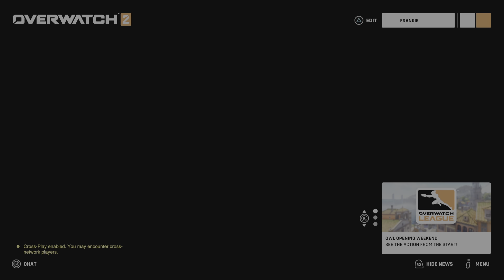Overwatch 2_20230502015302